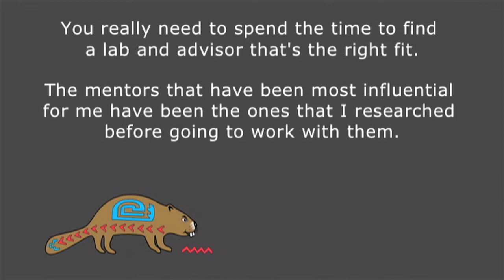Katrina McClure - Choosing a Lab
Katrina McClure, a graduate student in cultural geography, talks about how undergraduates should choose their lab. She suggests researching the work and professor to find the best fit for them.